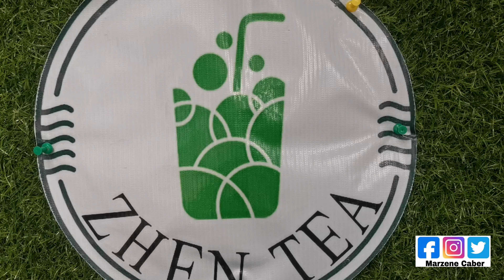Cookies and Cream review | Shiong ti brothers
Or my Facebook account
Marzene Caber

Thank you for backround song
Ikson.